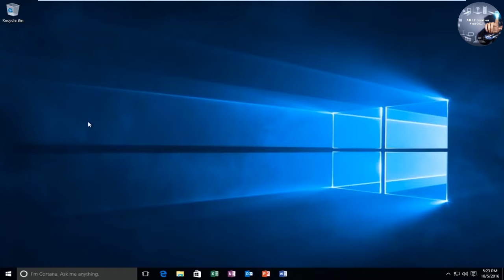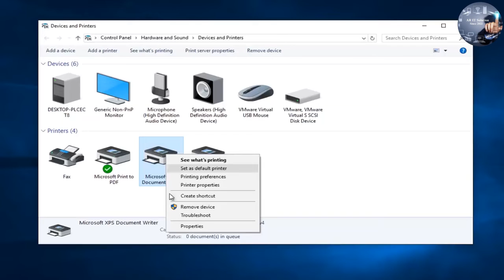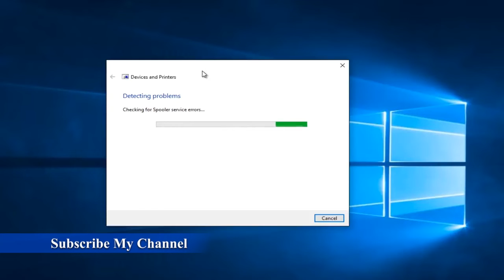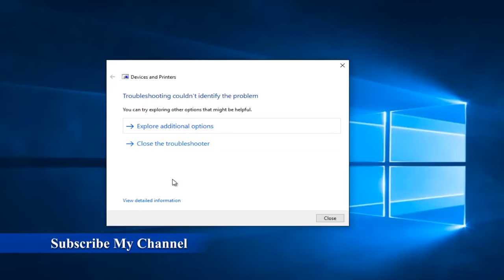How To Fix Printer Issues In Windows 7/8/10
Hello this is AR IT Solution.
AR IT Solution is IT Related Solution Base Channel. We Provide All kinds of Computer Hardware, Network, and Online working problem Solution Video.